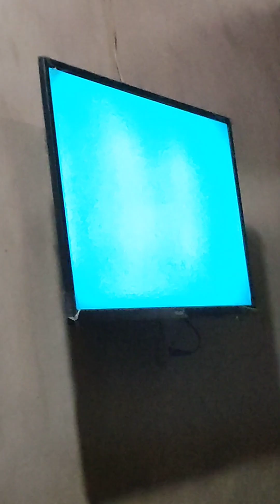Pancit 🍜 na pang buong Barangay! | A day in my life Blog